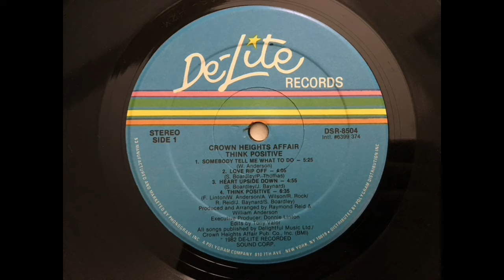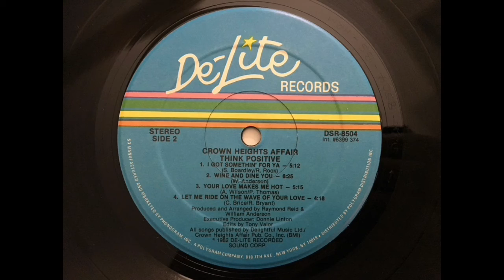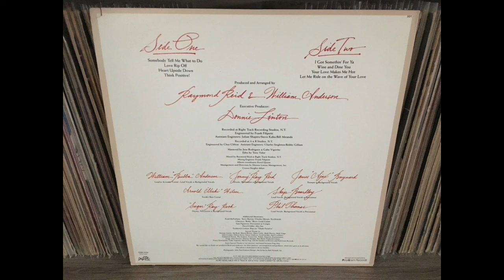CROWN HEIGHTS AFFAIR - Heart upside down.(1981)